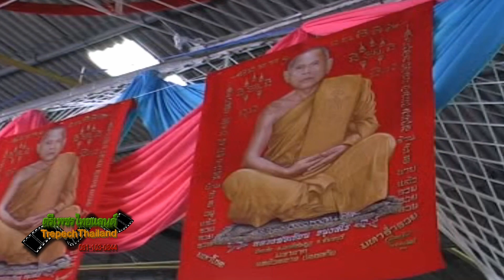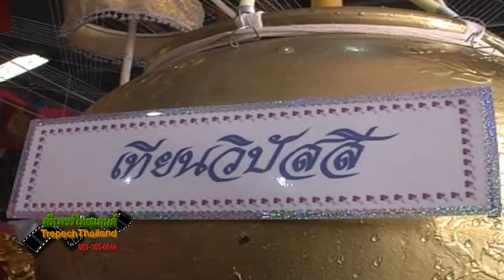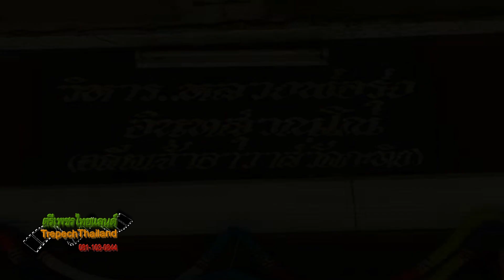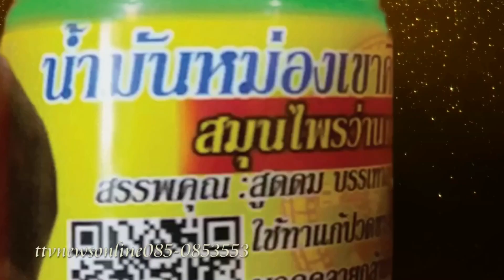[LIVE] ถ่ายทอดสด" เกาะติดคลิปข่าว " l ขลังขลัง.